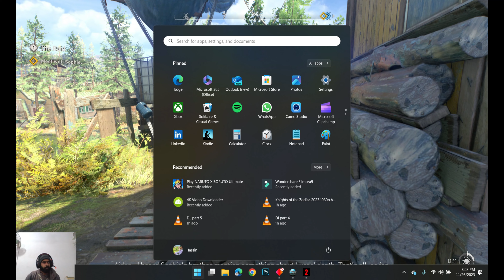DYING LIGHT 2 Walkthrough Gameplay Part 10- THW RAID (FULL GAME) Urdu / Punjabi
Dying Light 2 Walkthrough Gameplay Part 1 includes a Review, Intro Prologue and Campaign Mission 1 with Full Game Gameplay on PS5, PlayStation 5, Xbox Series X, XSX, Xbox Series S and PC. My 2022 Dying Light 2 Stay Human Gameplay Walkthrough will feature the Full Game Story Campaign. This Dying Light 2 Stay Human 2022 Gameplay Walkthrough will include a Review, All Campaign Missions, Cut Scenes, Cinematics, OST, Soundtrack, New Gameplay, PS5 Gameplay, Xbox Series X Gameplay, Single Player and more until the Ending of the Single Player Campaign Story! Thanks Techland for giving me the Full Game of Dying Light 2!